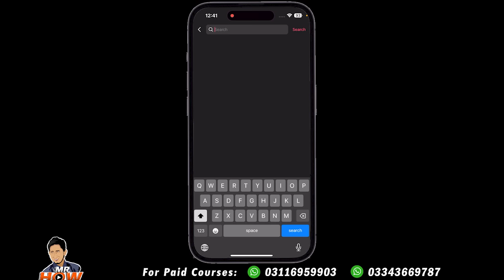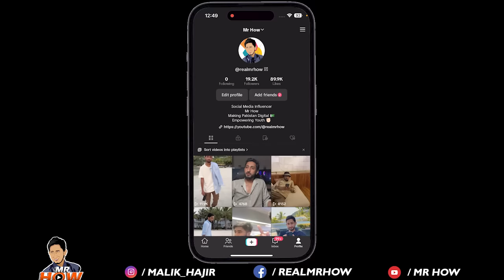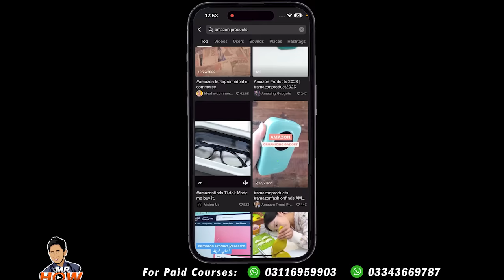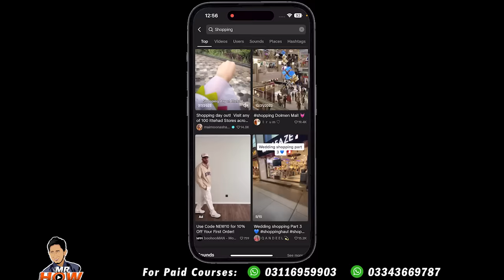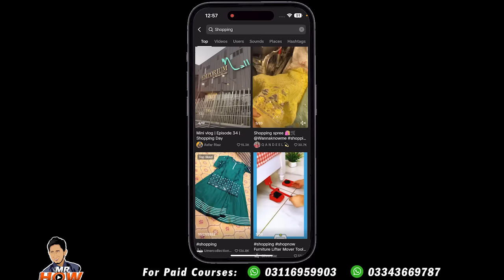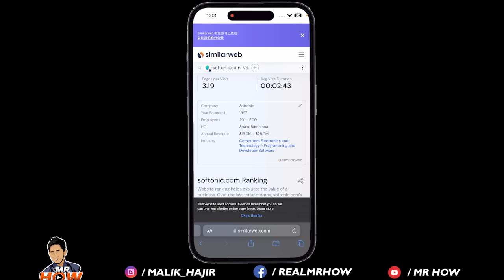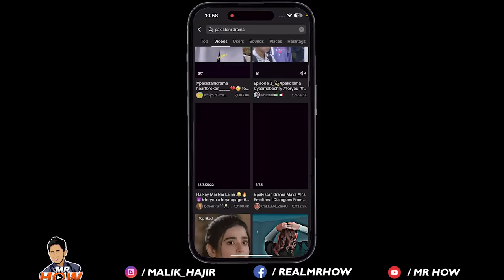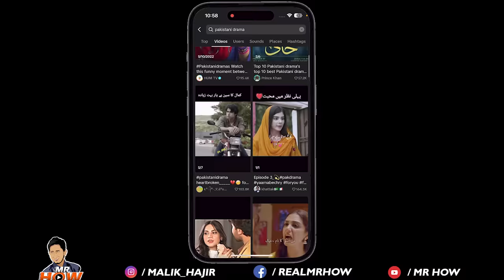5 Ways How to Earn Money from Tiktok In Pakistan | Tiktok se Paise Kaise Kamye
Welcome to Mr How YouTube Channel. This video is about 5 tiktok earning ways in Pakistan. How to earn money from tiktok and also tiktok se paise kaise kamaye.